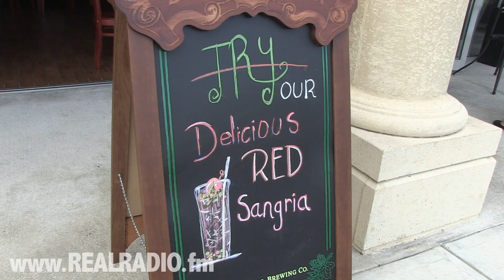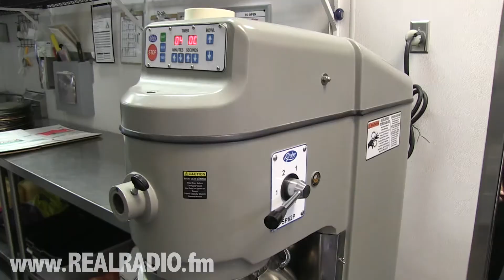Sabrina on the job at Anthony's Coal Fired Pizza